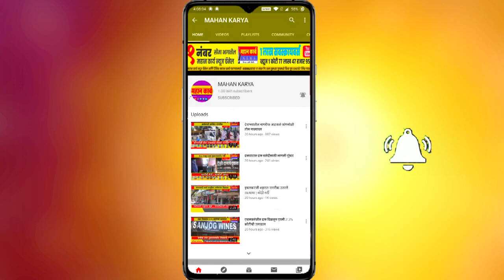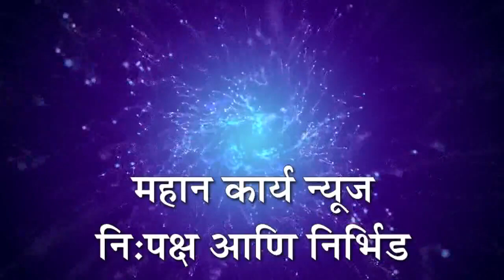पोरांना ‘साहेब’ करायचंय, पण शिक्षण ऑनलाईन होणार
शिरोळ - पोरांना ‘साहेब’ करायचंय, पण शिक्षण ऑनलाईन होणार